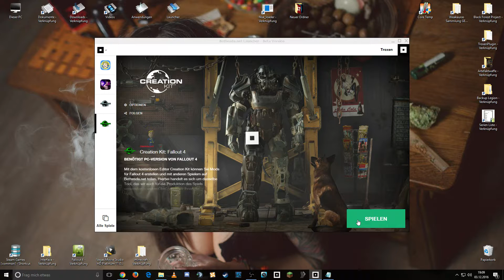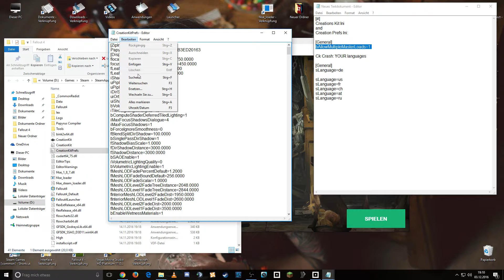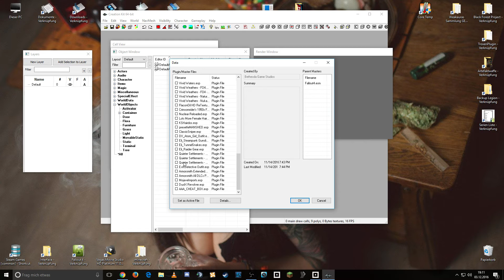Fallout 4: Creation Kit "LOAD MULTIPLE MASTER FILES" fix 2017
LOAD MULTIPLE MASTER FILES
and Creation Kit Error Fix [2018]
Fallout 4

Fallout 4: Creation Kit 2.0 Tutorial [Deutsch/German]
Hallo Das hier ist mein Erster versuch ein Fallout 4: Creation Kit 2.0 Tutorial auf Deutsch zu machen.
Zum Thema "LOAD MULTIPLE MASTER FILES" damit man Alle DLC Inhalte Auch im CK Gleichzeitig nutzen kann.
Derzeit nur mit Text weil mein Microfon Aus Technischen Gründen nicht geht.

Creations Kit InI:
and
Creation Prefs InI:

[General]
bAllowMultipleMasterLoads=1

Hardware:
•Meine Maus
•Meine Tastatur
•Mein Headset
•Meine Grafikkarte
•Meine Soundkarte
•Mein Motherboard
•Mein Prozessor
•Mein Mikrofon
•Mein Monitor
•Mein Gehäuse
•Mein Mauspad
•Mein Pc-Controller

Recording Software:
OBS - Open Broadcaster Studio
Vegas Movie Studio

Fallout 4 Kaufen:

Falls Dir das Video gefallen hat, lass doch ein Kommentar und ein Like da und ein Kostenlosen Abo, damit Du nix mehr verpasst.

Diese Beschreibung enthält Reflinks. Wer hierüber bei Amazon einkauft kann mich ohne Mehrkosten  unterstützen.

• Track Info:

Title: THE HAPPY SONG
Artist: Nicolai Heidlas Music
Genre: Cinematic
Mood: Happy